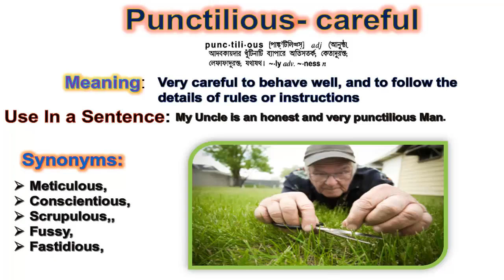Punctilious-(Learn BCS English Vocabulary with Picture)☑